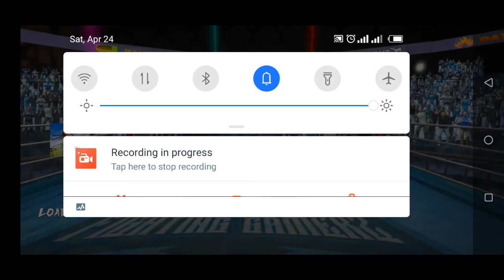NAGGIE VS YOU - Wrestling Championship 2021 : Wrestling Games | wwe games for android Gameplay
NAGGIE VS YOU Wrestling Championship 2021 : Wrestling Games | Best GamePlay

The real wrestling championship 2020: wrestling games rumbles into the 3rd dimension. A pro wrestling revolution fighting games career challenges you to take shots in the ring fighting, whereas a tag team kung fu fighting allows you to call the shots backstage - promoting royal wrestling revolution mayhem matches every week. Seeing each side of the curtain gives you an even better appreciation for the other in this wrestling stars 2020: tag team, and ensures you'll never get bored of wrestling games again. Both wrestling games 2020: ring championship modes are available to play for free, with the option to upgrade to enjoy the pro wrestling players. If playing wrestling revolution: cage ring fighting isn't enough, a separate backstage pass allows you to play pro wrestling revolution by saving your changes to all 9 rosters before pitting your tag team kung fu fighting: wrestling game against each other in dream matches of your own creation. In this royal wrestling revolution mayhem including up to 20 wrestlers in rings of any shape or size the only limit is your imagination. You can also blow off steam with no pressure by revisiting the 8 weeks of supercards from the wrestler revolution universe championship game's promotional tour in this offline wrestling games.

Fighting manager - new fighting games 2020 is especially designed for wrestling and kick fighting lovers. A wrestling pro wrestling final fighter - new games 2020 challenges will drive your wrestle mania team to take risky shots in the ring fighting. A wrestling superstar in wrestler fight club warrior career challenges will drive you to take risky stunts in the ring fighting in these free wwe games. This wwe champions 2020 having easy gameplay and smooth control. Become universal champion of pro wrestling game after beating all universal champion wrestlers in the world in this wrestling fight. Pro wrestling free wwe games with kick fighting heroes take part in exploits challenging role in this addictive wrestling fight and kick fighting game. Beat wwe all stars wrestler in this ultimate world wrestling competition game and become universal wwe superstar champion of wrestling fight federation. Real fighting team wrestling revolution 2020 fighters’ doubles fighting game offers multi fighting games experience to fans in this wwe myhem of multi stars wrestling action.

Wrestling Rules for world Champions

Different modes include Deathmatch, MMA rules and no-holds striped Grisly Fighting. Hard-hitting action, drama, excitement, stunning graphics, new wrestling game modes, additional wwe match types, deep creation capabilities, and everything you’ve come to love from free wrestling. The people are happy with your real wrestling fight style and the way you use your fists to do some punch boxing stars, so get set to disclose your ring fighting skills and try to become the world’s champion wrestler. Real world wrestlers and MMA fighting battle it out with choke slam, leg slam, drop kick
In this wwe multiplayer supercard battle game professional cage matches with top wrestlers from around the world. Unlock all pro superstars for the real wrestling championship tournament in this pro wrestling final fighter: new games 2020. In these gyms fighting game: bodybuilder fighting games authentic wrestling moves like chair shot, Suplex, Tombstone, hammer, Pile Driver. Authentic maneuvers and realistic punch boxing move in this real

wrestling championship 2020: wrestling games. Face different wrestling games wrestlers and b